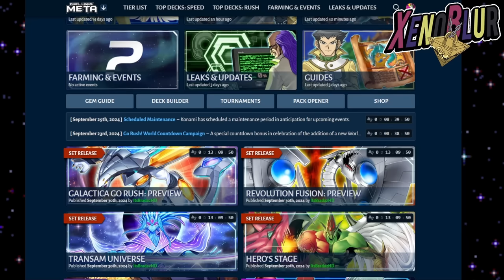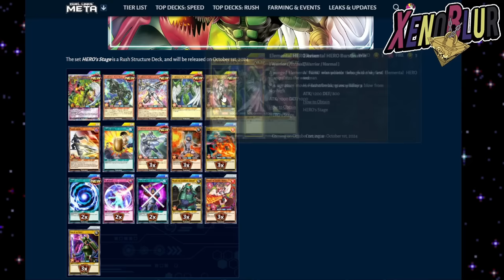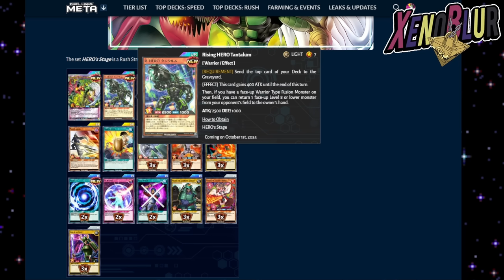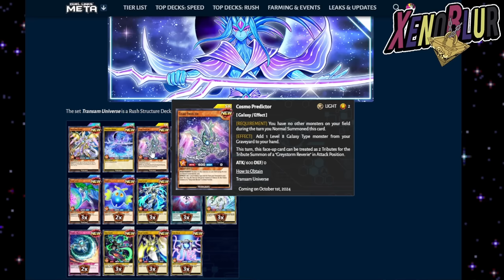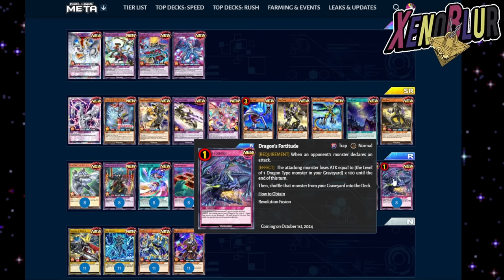SE REVELA EL CONTENIDO de las 2 CAJAS y ESTRUCTURAS!! | Yu-Gi-Oh! Duel Links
Ultimo directo de Konami Revela TODAS las cartas Ur y Sr de las cajas y estructuras